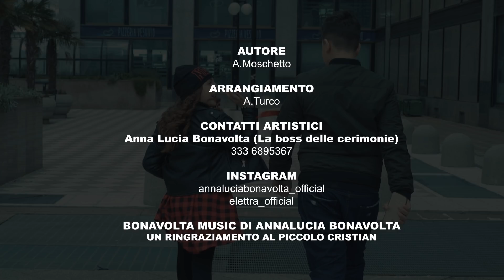Elettra - Ma comme s'adda fà (Official video)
Rec & Mix: T-Rec Studio

Il video è stato girato ottemperando a tutte le disposizioni normative a tutela della salute